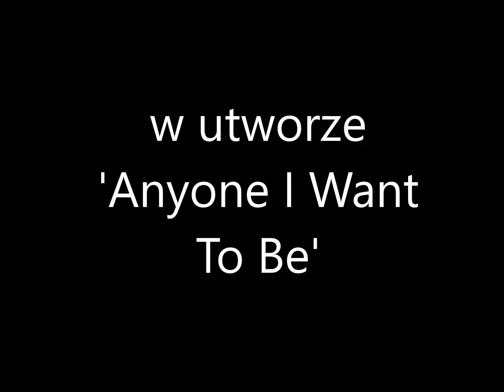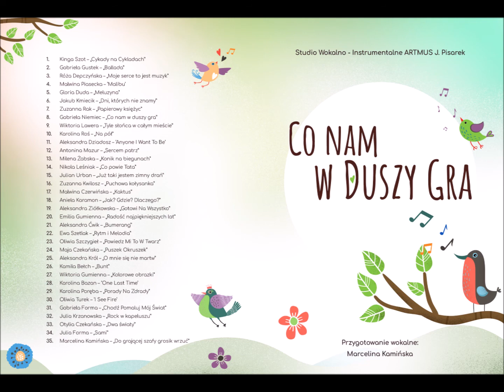Aleksandra Dziadosz - 'Anyone I Want To Be' (cover)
Aleksandra Dziadosz w utworze 'Anyone I Want To Be' z repertuaru Roksany Węgiel
Przygotowanie wokalne: Marcelina Kamińska
Realizacja: Regnat Audio Studio
Studio Wokalno - Instrumentalne ARTMUS